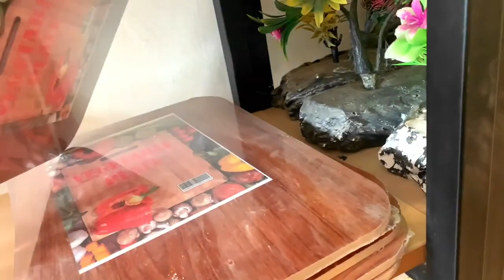Thori Si Shopping🛒👜Thora si Cooking👩‍🍳😊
Hello Guys, In this video I will go out for some shopping in Multan and will cook a quick random dish at home.

daily vlog
easy recipe
quick recipe
homemaker
Pakistani housewife
Pakistani mom